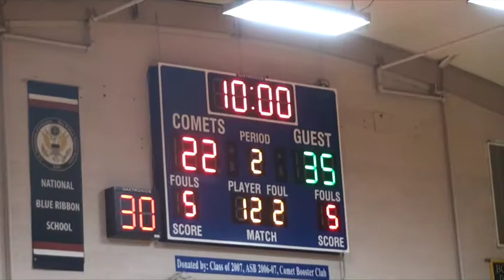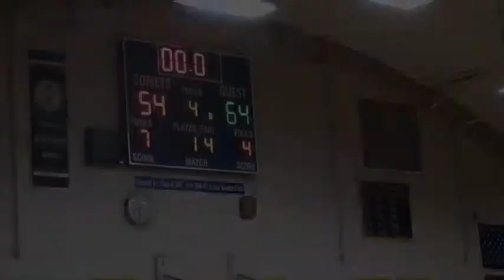Naselle High School Varsity Boys Basketball with Yakima Tribal 122021